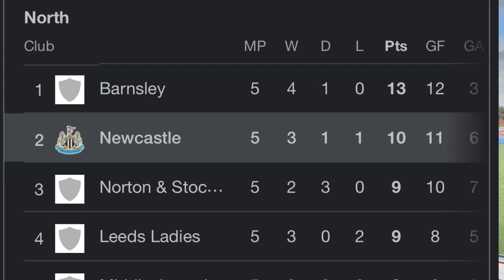Meeting Newcastle United Women’s Future Stars ⭐️ | Match Vlog | PLUS Player Interviews!